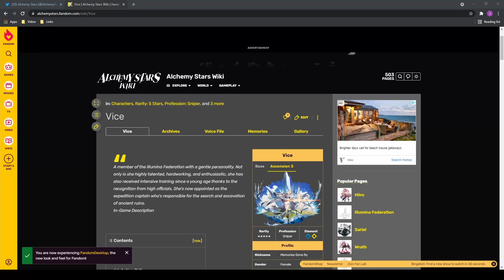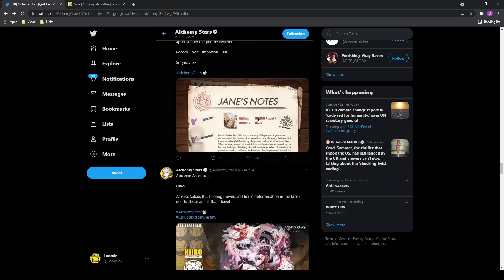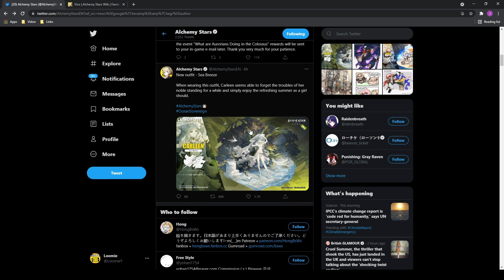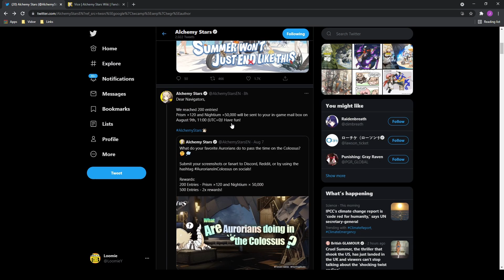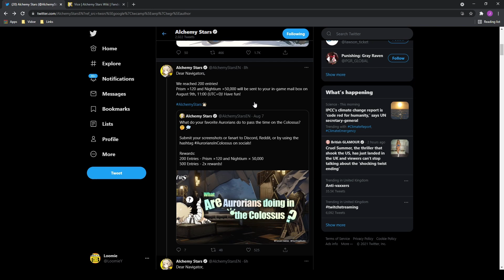*SKINS* NEW SUMMER SKINS!! VICE & CARLEEN!! Alchemy Stars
Two of the new skins have been revealed, Vice and Carleen lets check them out!

### My Links ###

Alchemy Stars

Main Theme
As ancient forces collide, harness the power of the Light to save the world from darkness!
A revolutionary RPG that pushes the genre to new heights of strategy and suspense presented by Tencent Games and Tourdog Studio

Background
Explore an epic story in a vast fantasy world.
The light of the Aurora streaks across the stratosphere... Follow its radiant glow, from the limits of the skies above to the outer reaches of the universe and beyond. Our journey begins now!
Astra—The Aurorians and Caelestites have inhabited this land since time immemorial.
Peace ruled over Astra for hundreds of years, until suddenly being shattered by the invasion of dark creatures known as Eclipsites, under the command of a mysterious organization.
The Caelestites all but perished at the hands of the Eclipsites... As the sole survivor of their ruthless purge, you began a long and tortuous life of solitude, deep underground.
17 years later, an Aurorian stumbles upon you by chance and brings you back up to the surface, where the Light shines brightly...

Accept the painful truths of an irreversible reality, and embrace your bonds with the Aurorians! Navigate the Colossus, a relic from your ancient civilization, and journey from the Holy City, through savage deserts, and across the land with a loyal band of allies, each unique unto themselves! The time has come to lead the Light and create a legend all your own, shining hope upon the future of the world!

Art Style
Breathtaking Art Style and Graphics
Our team of talented artists proudly presents the Aurorians—each bursting with personality and perfectly depicted in lush detail through their breathtaking battle animations and overall design.

Voiceover
World-class Voiceover Cast
Immerse yourself in a captivating fantasy world, with the finest voiceover cast bringing each unique character to life.

Unique Characters, Bursting With Personality
Vice: Member of the Illumina Federation. Gentle, intelligent, diligent, and enthusiastic.
Carleen: Lumo Gardens Captain. Born into a noble family, she possesses a strong sense of justice.
Istvan: Leader of Umbraton. Free and easy, yet decisive. Loyalty is of the utmost importance to him.
Kleken: The notorious trickster of Umbraton, capable of lying without batting an eyelid.
Sinsa: The blunt and energetic leader of the Rediesel Wrench. He lives a free and unrestrained life with his many allies.
Bethlehem: The ruler of Northland, possessing the composure to handle any matter with grace.

Innovative Strategic Gameplay
Original turn-based combat—master elemental attributes to formulate the optimal plan of attack.
Optional auto-combat mode is available as well.
Gameplay is accessible enough for even the most casual of gamers.